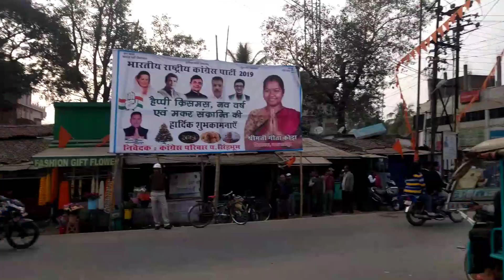Chaibasa City Part - 3 By Kolhan Youngsters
Soon We Will Upload Part - 4

Organiser
Vishal Sundi , Anita Banra , Jai Raj Karwa